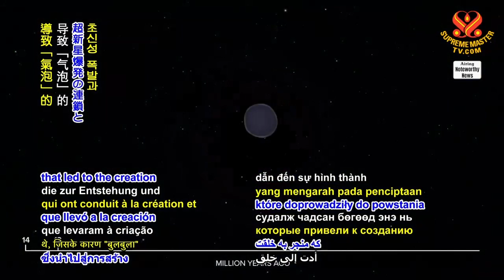1595 NWN 2 astronomers learn more about location of solar system in relation to surrounding stars 6m